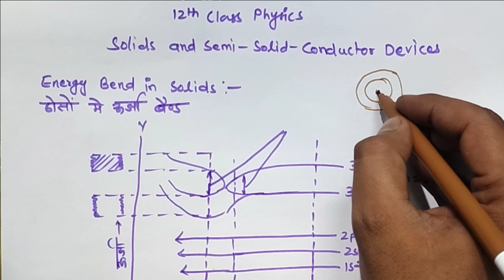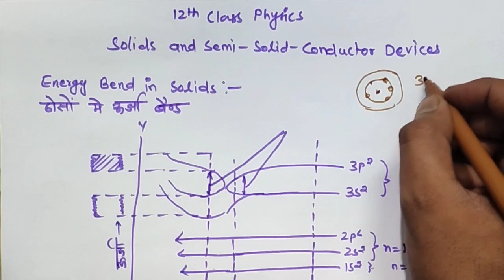Energy Bend In Solid | Solid Semi Solid | Board 12th Physics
helpinghand998